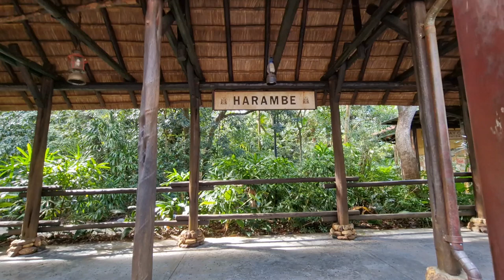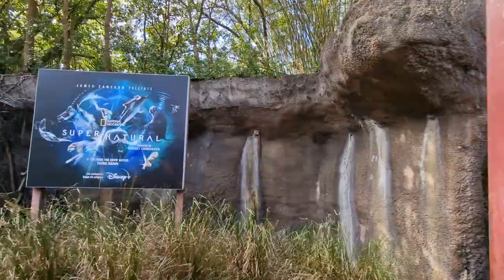Adventure Awaits: Wildlife Express Train Ride at Animal Kingdom | Full On-Ride POV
Embark on a scenic journey with our onride video of the Wildlife Express Train from Harambe to Rafiki's Planet Watch at Disney's Animal Kingdom, Walt Disney World! 🚂🌿

Enjoy a relaxing ride through the lush landscapes and diverse habitats of the park as you travel from the vibrant village of Harambe to the conservation-focused Rafiki’s Planet Watch. Take in the breathtaking views of savannahs, wildlife, and the backstage areas of the park, where you’ll catch glimpses of animal care and conservation efforts.

The train ride offers a unique perspective on the beauty and natural splendor of Disney’s Animal Kingdom, making it a perfect addition to your adventure.